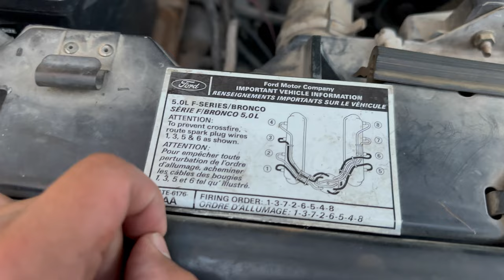CUBE 2.0 FORD F150